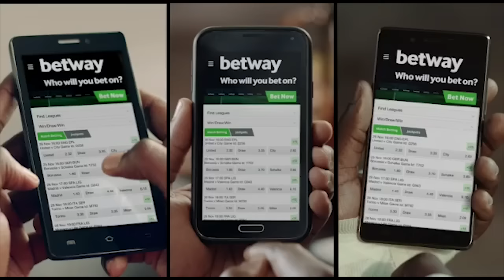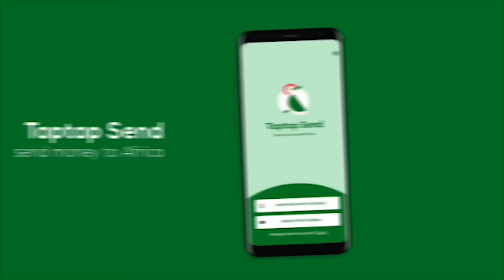Matilda Asare Will Never Be My Friend Again - Kumawood Actress Mama Kali Vows